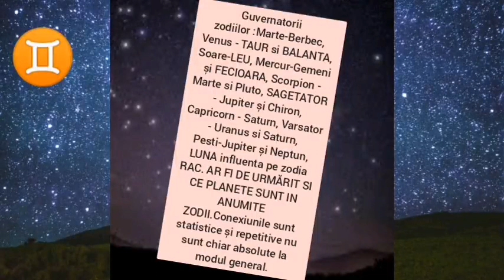GEMENI 14-20 martie 2022